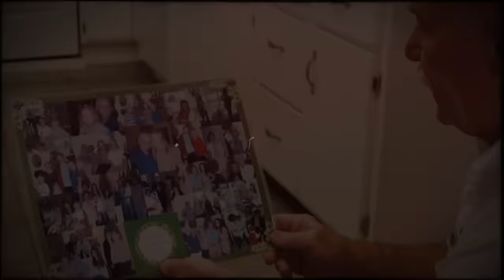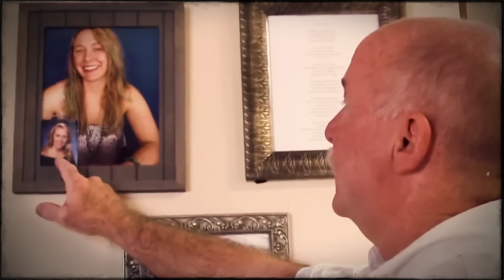His girlfriend was rotting in a car while he continued to live and have fun! True Crime Documentary.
It's May 19, 2016 on the calendar. The police chief gave Gary Bardwell, father of missing Jessie, the long-awaited news. "I'm sorry sir," he began, "today is going to be a difficult day for your family. Unfortunately, we do not expect to find your daughter alive. But we do know where she may be...". The team of detectives traveled with FBI agents to a remote ranch in Farmersville, North Texas. The team arrived closer to evening and immediately set out to search the area...